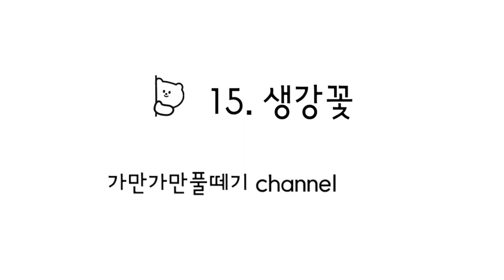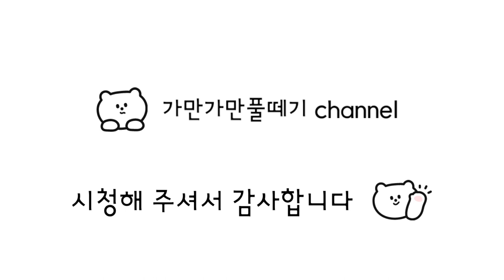15. [생강 꽃] 은은한 생강향을 느낄 수있으며 혈액 순환에 좋습니다